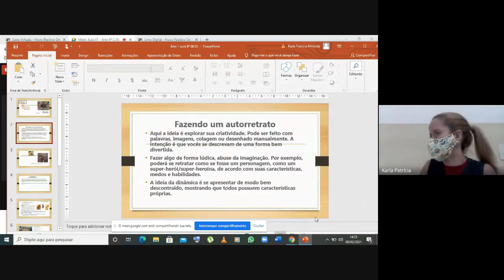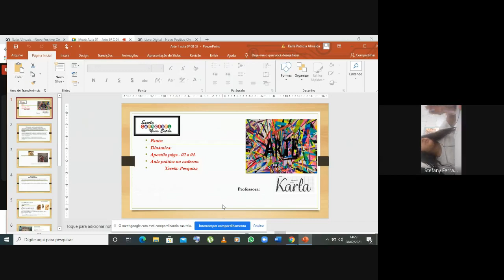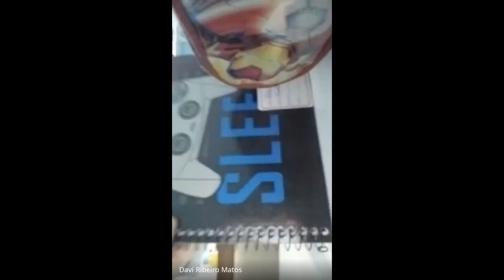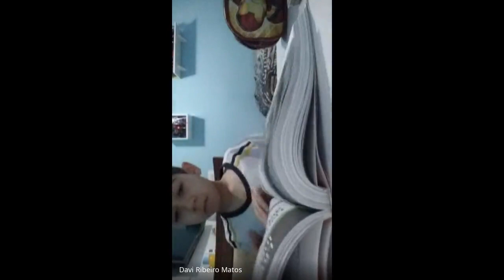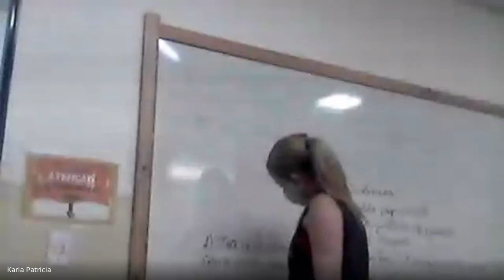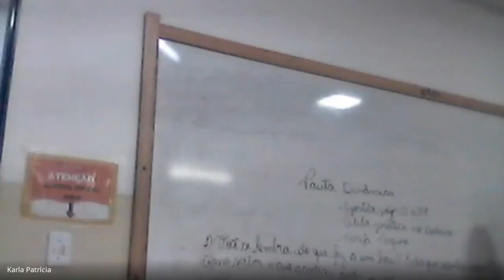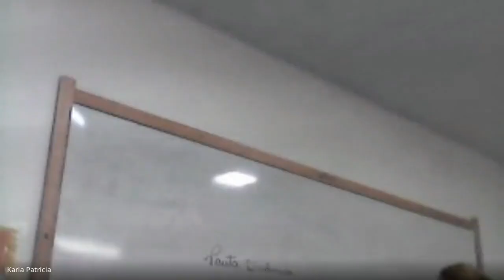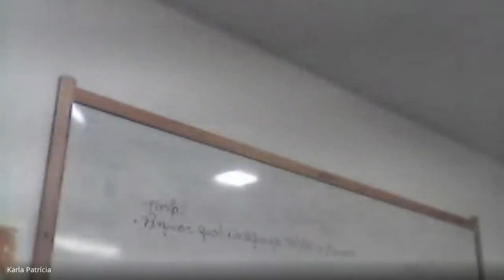Aula 01 Arte 6º C 08 02 Parte 01